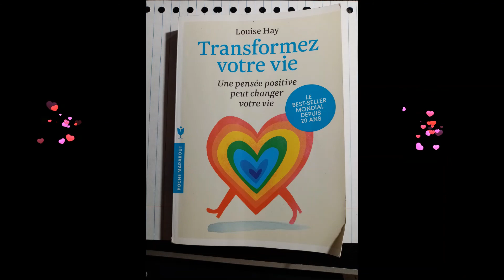Mercredi 22 Avril 2020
Lecture du jour,Mercredi 22 Avril 2020,  fête à souhaiter,  lecture de 2 extraits de livre
Bien à Toi
Nadia